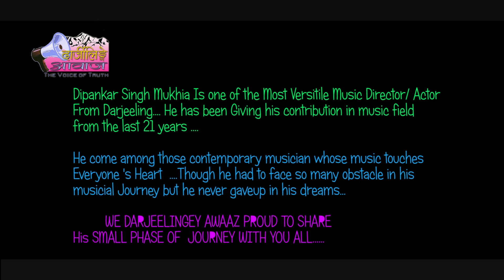Story of Struggle # Behind Smiling Faces # " Musician" Dipankar Singh Mukhia II DARJEELINGEY AWAAZ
Dipankar Singh Mukhia is a versatile Musician/ actor.. Who is very Enthusiastic towards his Work  and also very much passionate towards Music ..He has done numerous composition that has touched many heart ..Their is no Offense to say that  he has introduced actual contemporary music in Darjeeling